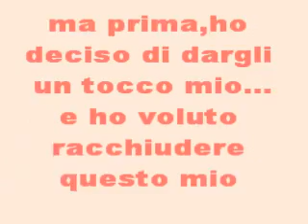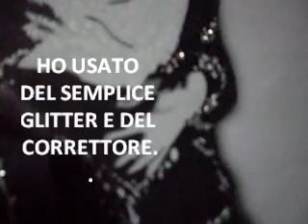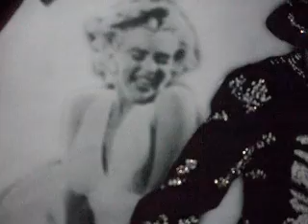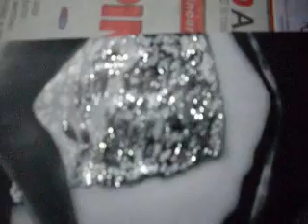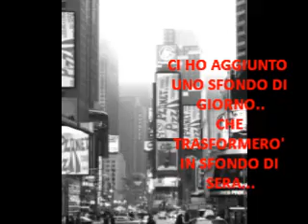UN PENSIERO PER MICHAEL JACKSON